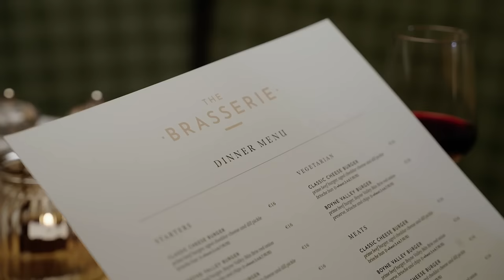Welcome to Tullamore Court Hotel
Check-in to the warmest of welcomes at the 4 star Tullamore Court Hotel, and discover for yourself why Offaly truly is IrelandsHiddenGem. The Court has it all for a relaxing break from our newly refurbished lounges, to seasonal dishes at The Brasserie, Whiskey Tasting in our Furlong Bar, and relaxing dips in our pool. Teamed with adventures a plenty on our doorstep, from the magical Birr Castle, to the infamous Tullamore Dew distillery, to waterside cycles along the Grand Canal Greenway.